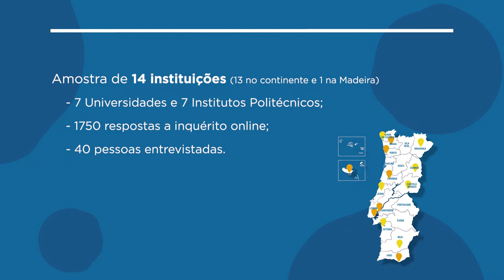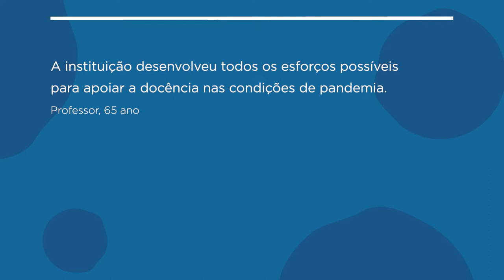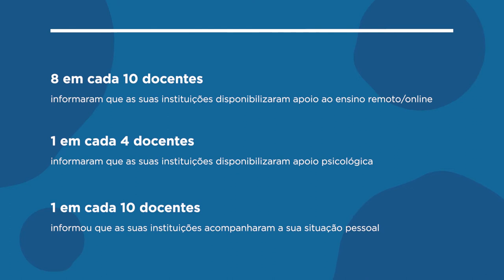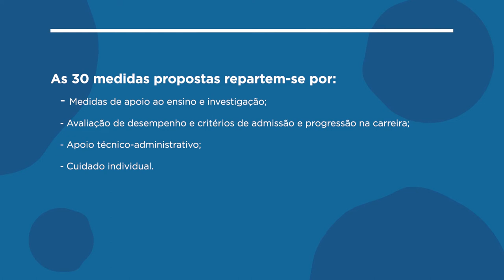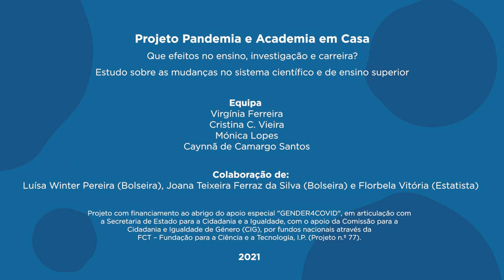O Projeto e as medidas institucionais de enfrentamento da COVID-19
Neste vídeo, Virgínia Ferreira, a coordenadora do projeto, apresenta brevemente os objetivos e a metodologia do estudo e as recomendações que dele resultaram. As principais medidas incluídas nos planos de contingência das 14 instituições de Ensino Superior incluídas no estudo são objeto de comentário, bem assim como o modo como foram apreciadas por quem nelas trabalha.